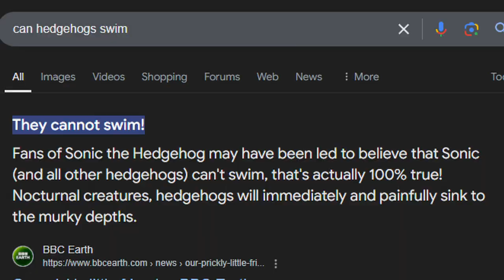I Love Sonic X Shadow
Yippee it's finally here. It was really hard to play this game with one hand... but I did it for all of you.